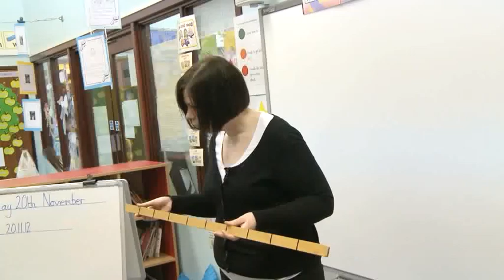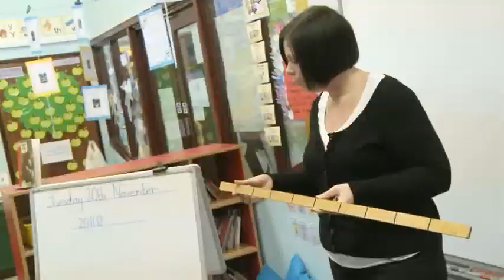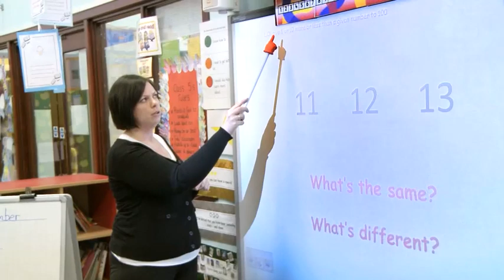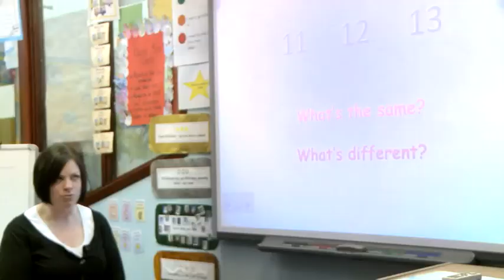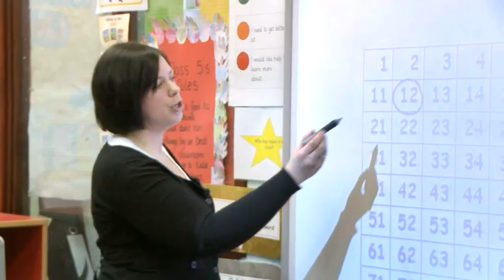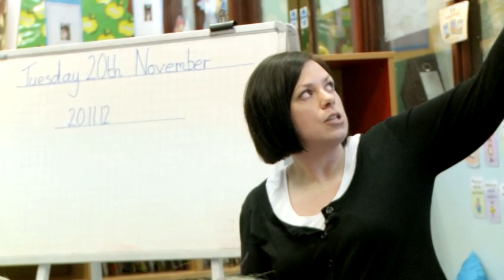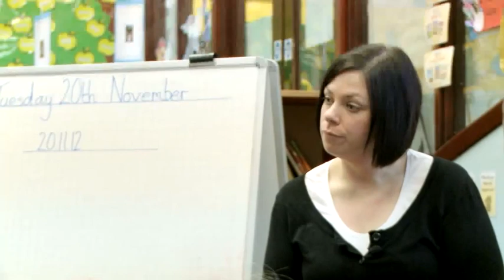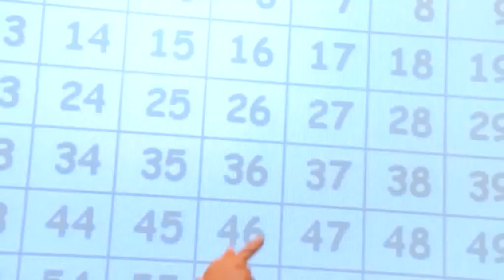Counting in steps of one and ten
Addition and Subtraction — Key Stage 1